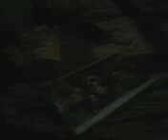ha93-04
ha93 platre